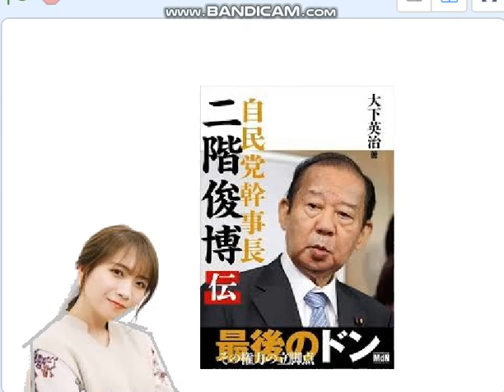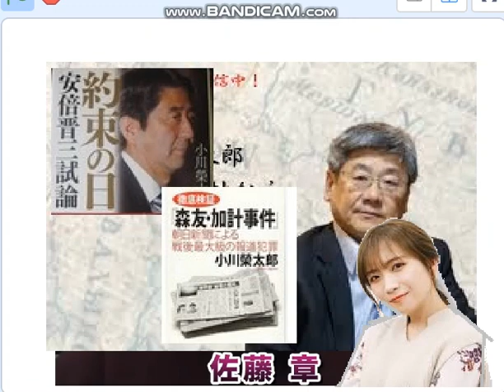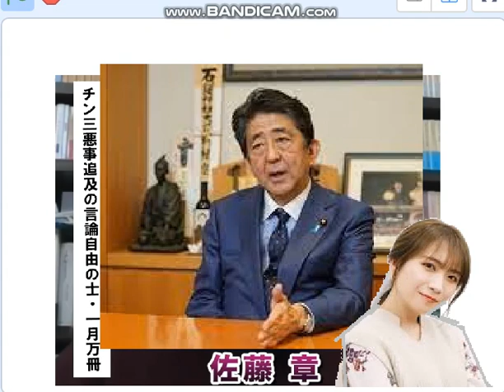秋元まなみさん[乃木坂45]が呆れた二階の書籍代。安倍はもっと酷い,佐藤章氏が安倍悪事を解説する。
安倍,二階は幻冬舎見城徹,山口敬之,百田尚樹,小川榮太郎,大下英治らに利益を供与し,世論操作利用していた。